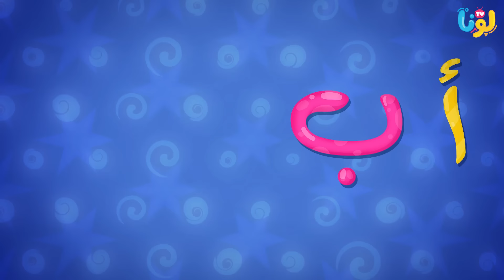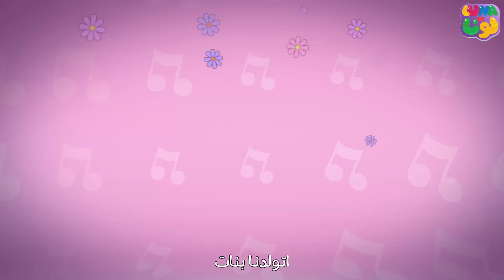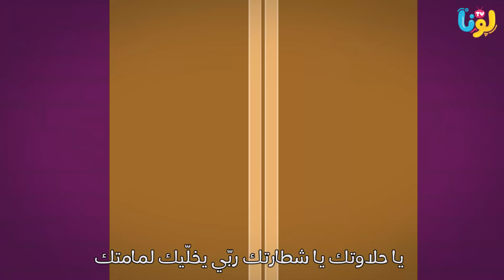أجمل أغاني الأطفال المصرية القديمة | Luna TV قناة لونا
أجمل أغاني الأطفال المصرية القديمة

لونا Luna TV
أغاني وأناشيد أطفال
أغاني ممتعة
أجمل أغاني الأطفال 2022